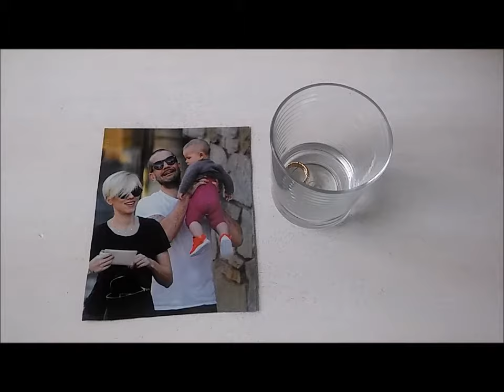Tristeza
Un grupo de alumnas de 4º ESO han diseñado un breve vídeo sobre la emoción de la tristeza.